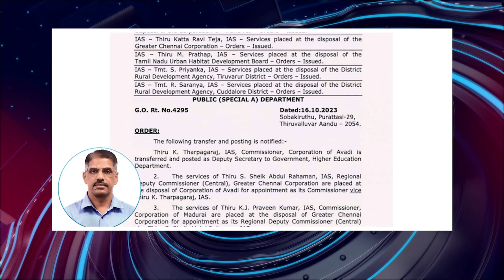பொதிகை இரவு 8 மணி எக்ஸ்பிரஸ் செய்திகள் [17.10.2023] PodhigaiTamilNews பொதிகைச் செய்திகள்